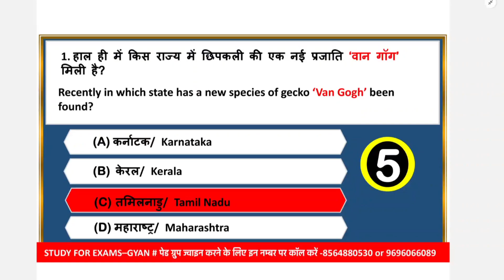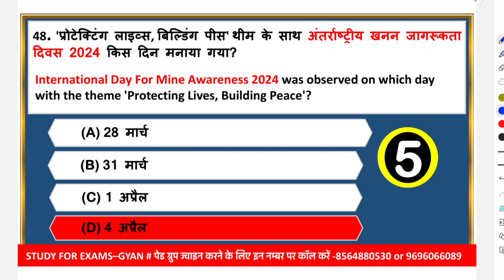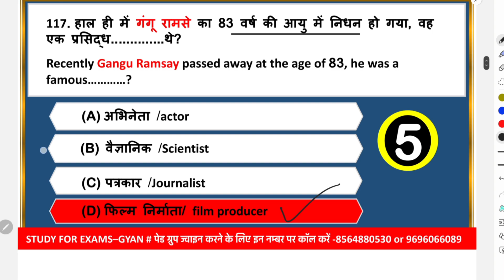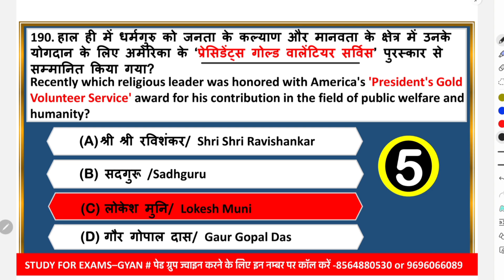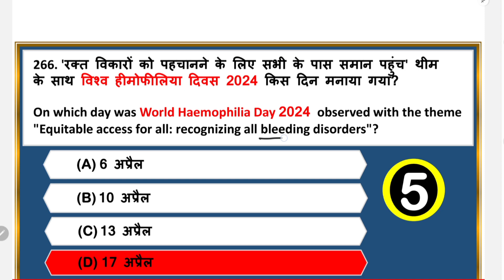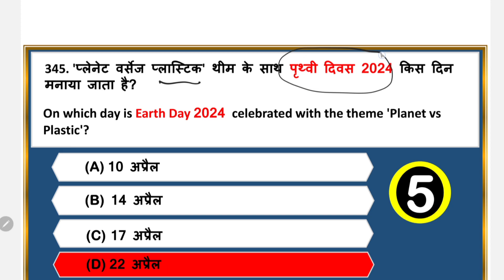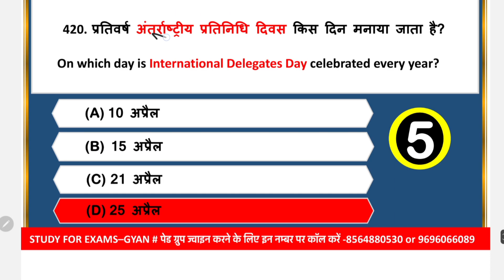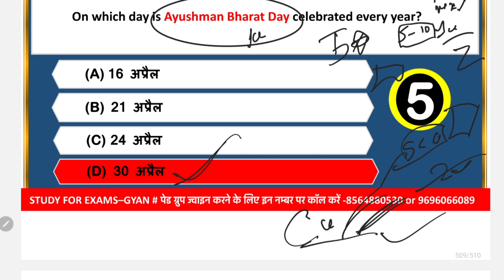April 2024 Current Affairs Most Expected 500 Mcq | For 70th bpsc prelims